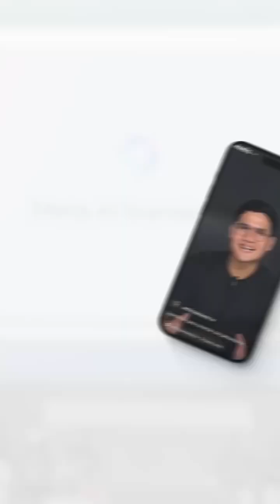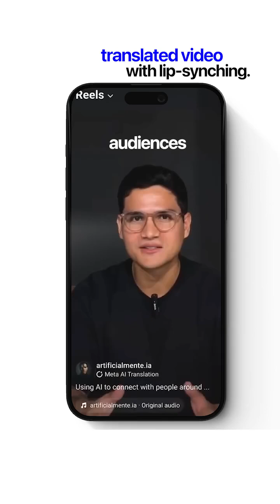Breaking Language Barriers: How Meta AI Empowers Content Creators Worldwide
🌍 Calling all content creators! Meta AI has you covered—reach audiences across the globe, no matter the language. From instant translations to personalized content delivery, AI breaks barriers and connects you with the world. 🌟 Create, share, and inspire without limits! 🚀